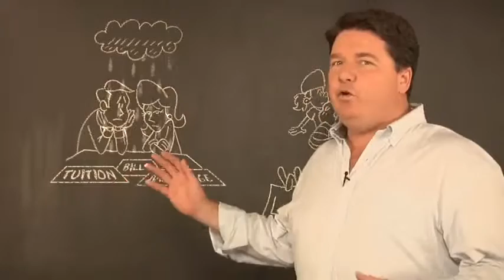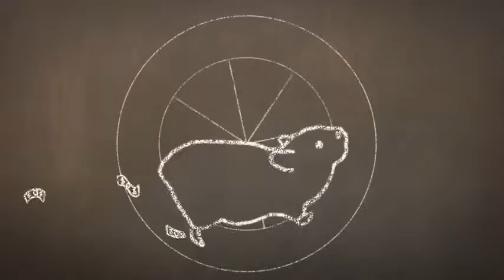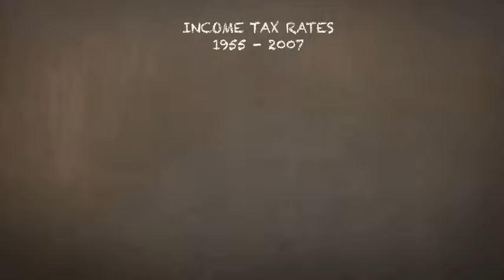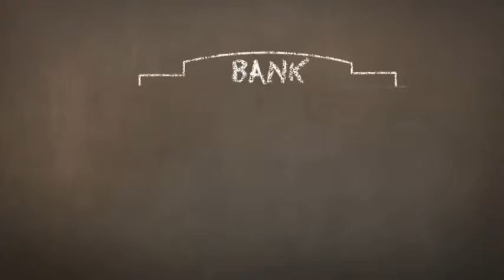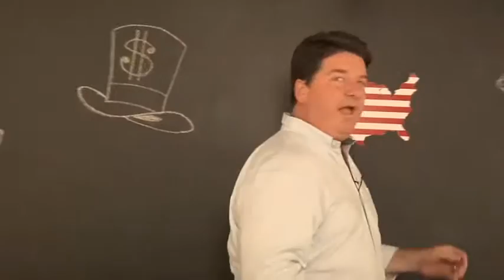How The Middle Class Got Screwed